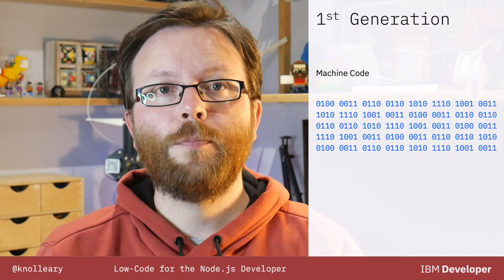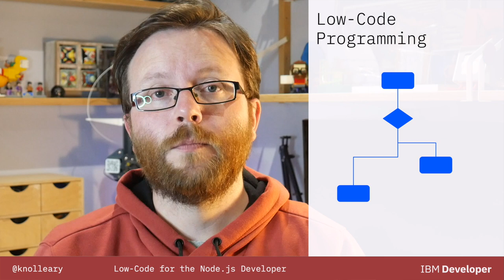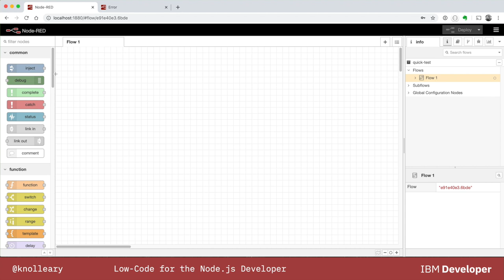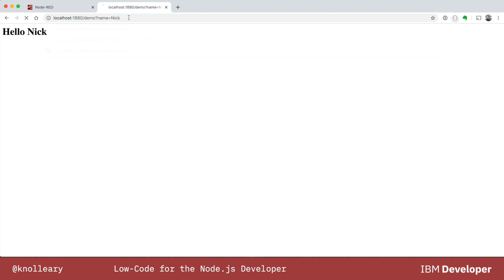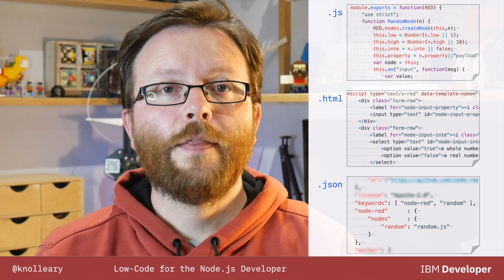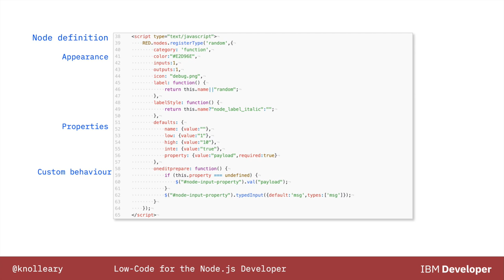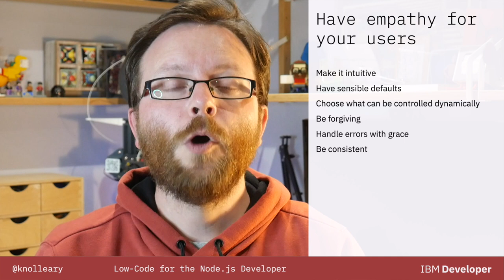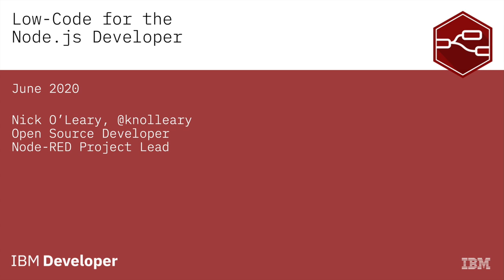Low Code for the Node.js Developer - Nick O Leary, IBM